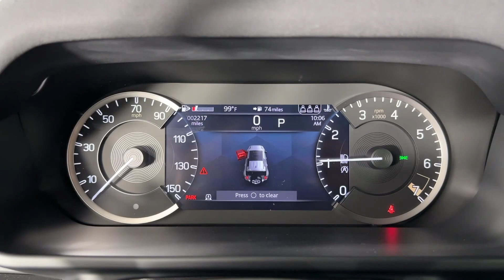2023 Land Rover Defender_110 St. Petersburg, Tampa, Clearwater, Palm Harbor, Largo, FL 62P903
Eiger Gray Metallic Used 2023 Land Rover Defender_110 X available in St. Petersburg, Florida at Crown Jaguar Land Rover. Servicing the Tampa, Clearwater, Palm Harbor, Largo, FL area.
2023 Land Rover Defender_110 X - Stock#: 62P903 - VIN#: SALEX7EU5P2200076

6001 34th St. N.

*Certified until 4/25/28 or unlimited miles. brbr*$2000 22 Style 5098 5 spoke Gloss Sparkle Silver brbr*$1310 Extended Black Exterior Pack brbr*$1100 Towing Pack brbr*$400 3 Zone Air Con brbr*$200 22 full size spare wheel.brbr*Land Rover Approved Certified Pre-Owned Details:brbr * 1-year/Unlimited Miles br * Roadside Assistancebr * Transferable Warrantybr * Vehicle Historybr * Warranty Deductible: $0br * 165 Point Inspectionbrbr*CALL OR TEXT THE GENERAL MANAGER MICHAL NIEZBECKI DIRECTLY AT . brbr*WE SELL REGISTER AND DELIVER TO THE ENTIRE U.S. brbr*All prices plus sales tax tag and titling and dealer service fee of $999.00 which represents cost and profits to the selling dealer for items such as cleaning inspecting adjusting new vehicles and preparing documents related to the sale.
Navigation system: Connected Navigation PIVI Pro|15 Speakers|AM/FM radio: SiriusXM|Radio data system|Radio: 700W 15 Speaker Meridian Surround Sound Sys|Weather band radio|Air Conditioning|Automatic temperature control|Front dual zone A/C|Rear window defroster|Heads-Up Display|Memory seat|Power driver seat|Power steering|Power windows|Remote keyless entry|Steering wheel memory|Steering wheel mounted audio controls|Adaptive suspension|Four wheel independent suspension|Speed-sensing steering|Traction control|4-Wheel Disc Brakes|ABS brakes|Dual front impact airbags|Dual front side impact airbags|Front anti-roll bar|Low tire pressure warning|Occupant sensing airbag|Overhead airbag|Rear anti-roll bar|Power moonroof|Brake assist|Electronic Stability Control|Auto High-beam Headlights|Delay-off headlights|Front fog lights|Fully automatic headlights|Rear fog lights|Panic alarm|Security system|Speed control|Auto-dimming door mirrors|Bumpers: body-color|Heated door mirrors|Power door mirrors|Roof rack: rails only|14-Way Heated & Cooled Electric Memory Seats|Apple CarPlay & Android Auto|Auto tilt-away steering wheel|Auto-dimming Rear-View mirror|Compass|Driver door bin|Driver vanity mirror|Front reading lights|Garage door transmitter: HomeLink|Genuine wood console insert|Genuine wood door panel insert|Illuminated entry|Leather Shift Knob|Leather steering wheel|Outside temperature display|Overhead console|Passenger vanity mirror|Rear reading lights|Rear seat center armrest|Tachometer|Telescoping steering wheel|Tilt steering wheel|Trip computer|Front Bucket Seats|Front Center Armrest|Heated front seats|Heated rear seats|Power passenger seat|Split folding rear seat|Ventilated front seats|Windsor Leather Seat Trim|Passenger door bin|Alloy wheels|Wheels: 20 Gloss Dark Grey Style 5095|Rain sensing wipers|Rear window wiper|Speed-Sensitive Wipers|Variably intermittent wipers|3.55 Axle Ratio|RECENT OIL CHANGE|PASSED DEALER INSPECTION|FRESHLY DETAILED|*$2,000  22 Style 5098, 5 spoke, Gloss Sparkle Silver|*$1,310 Extended Black Exterior Pack|*$1,100 Towing Pack|*$400 3 Zone Air Con|*$200 22 full size spare wheel